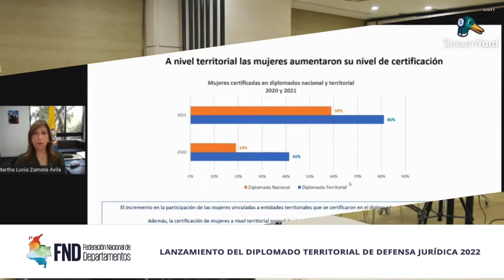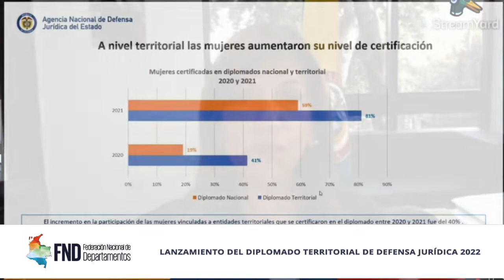Las BrevesDeLaSemana | del 26 de septiembre - 2 de octubre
🔸Articulación con el Director del DNP , Jorge González, para el fortalecimiento de los dptos.

🔸Encuentro con el Director de la DIAN Luis Carlos Reyes, aliado de la lucha

Más 🎥